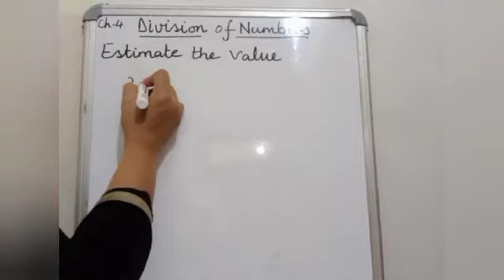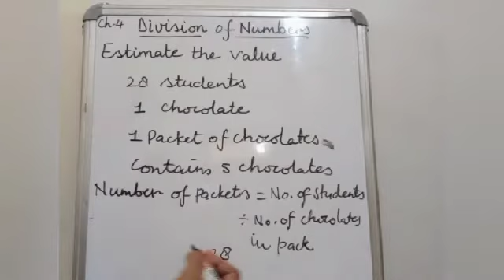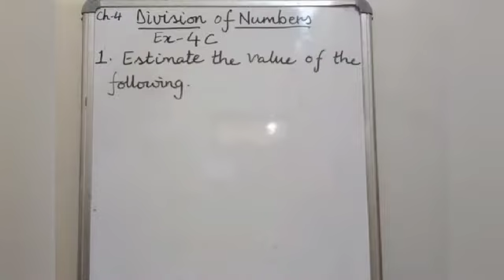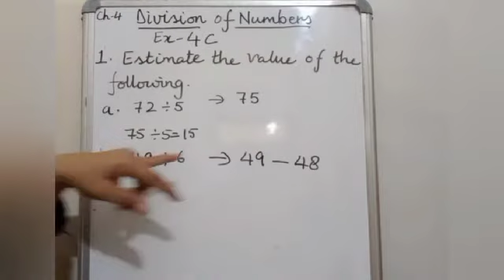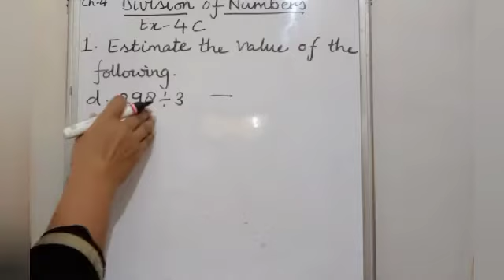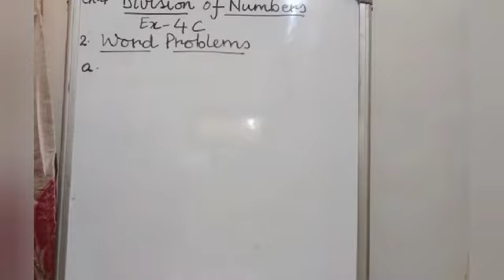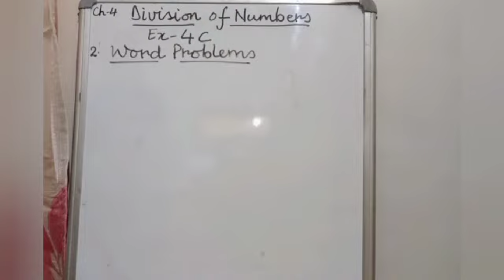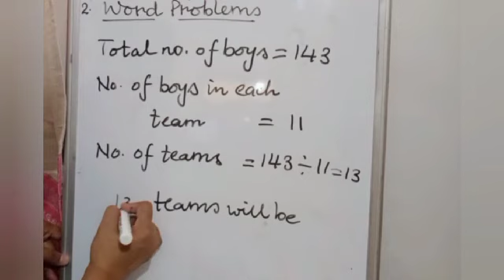Ch.4 Division of Numbers Video. 6